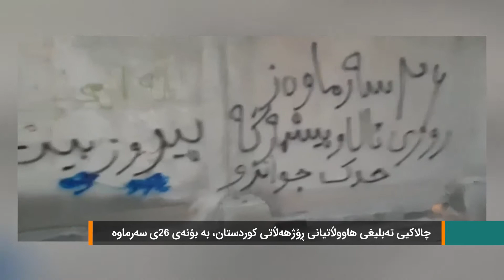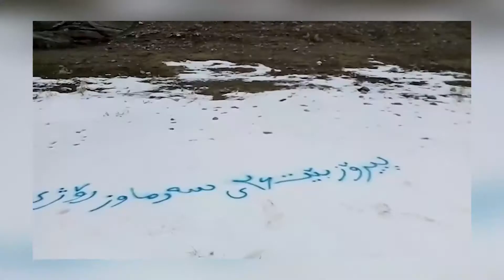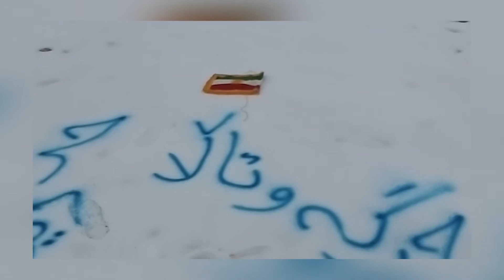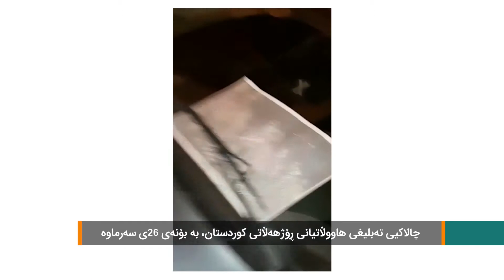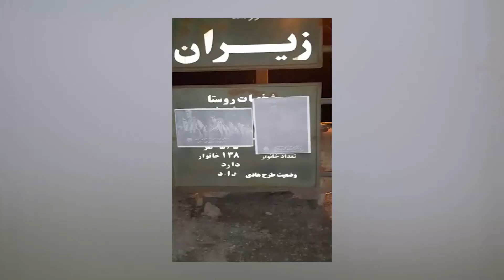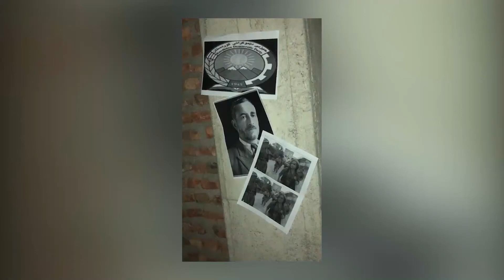پەیامی هاووڵاتیانی ڕۆژهەڵاتی کوردستان بەبۆنەی ۲۶ی سەرماوەز، ڕۆژی پێشمەرگە و ئاڵای کوردستان